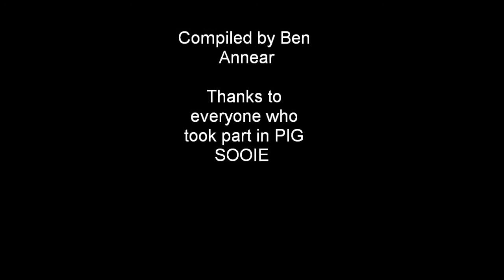Razorbacks Pig Sooie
The Arkansas Razorback chant